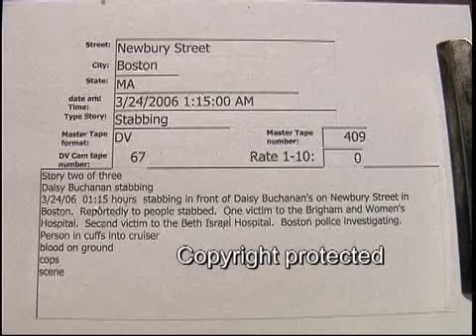Newbury St. Boston stabbing 3/24/2006..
Newbury St. Boston stabbing  3/24/2006  01:15 Hrs.